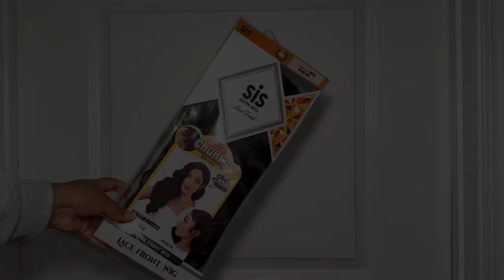SIS SISTER WIG| HD LACE FRONT LACE STYLE AFIA| WIG INSTALL/REVIEW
As always thanks so much for tuning in. I hope you enjoy this video :)